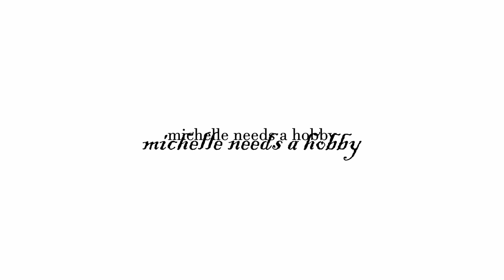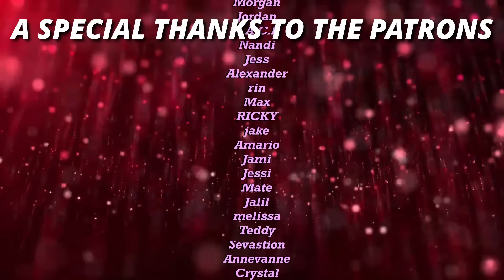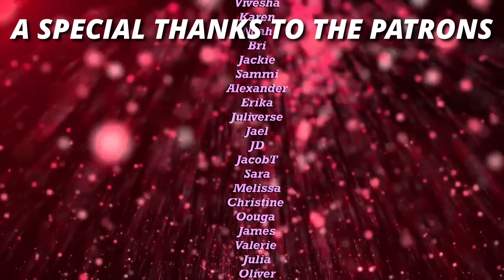THOR RAGNAROK Was A FUN TIME | Movie Reaction (first time watching)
00:00 - intro
1:43 - reaction
45:21 - recap
57:16 - patron!shoutout

what's up y'all! today we're getting into the thor ragnarok reaction! i can't express how much i loved thor ragnarok. watching this movie was such a ride and i love the direction marvel has taken with thor. thor seems more light hearted and less thespian, but he still carries his seriousness. the haircut and new powers have made him an even bigger badass than thor already was. i had so much reacting to thor ragnarok y'all! i loved seeing loki and thor's "get help" and thor calling loki out for next growing up. hela was a certified bad bitch, too bad there was no way to recruit her against thanos because we certainly could've used her. we finally find out where hulk took off to after age of ultron and i'm glad we got to see hulk talk and communicate and express his pain over his relationship with earth. marvel is on a great run with banger after banger and i can't wait to get black panther up! thank you all so much for watching my thor ragnarok reaction and listening to my commentary! i hope you all enjoyed it and i will see you next time! take care everyone!